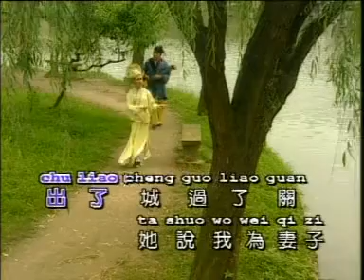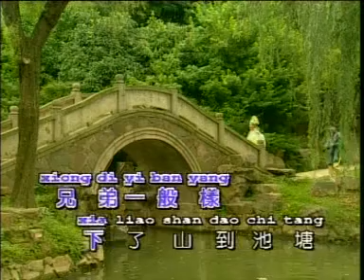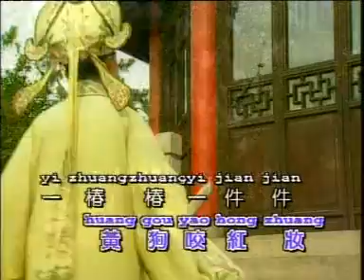【M Girls】 访英台